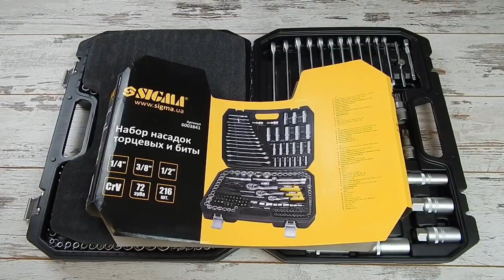🔧 Новинка!!! Набор инструментов для авто Sigma 216 предметов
Набор головок и трещоток для автомобиля ¼" ⅜" ½" 216 шт CrV Sigma 6003841 предназначен для работы с резьбовыми соединениями при ремонте и обслуживании различных механизмов. Инструменты изготовлены из хром ванадиевой стали и имеют матовое защитное покрытие. Трещотки мелкий шаг 72 зуба. Поставляются в крепком пластиковом кейсе с замками и металлическими петлями. Набор - прекрасный помощник для ремонта автомобиля. Такой набор подходит как для профессионального, так и для бытового использования. Гарантия - 1 год.